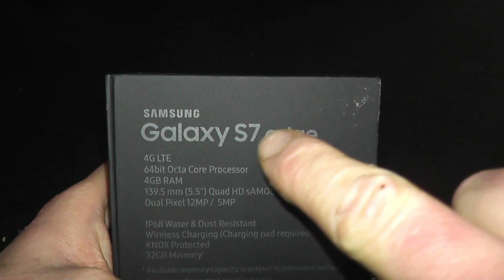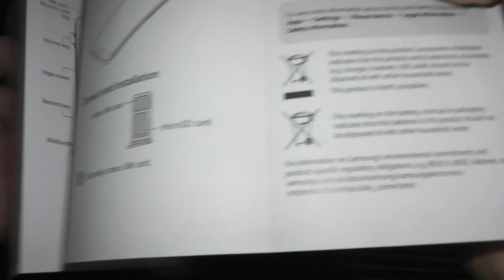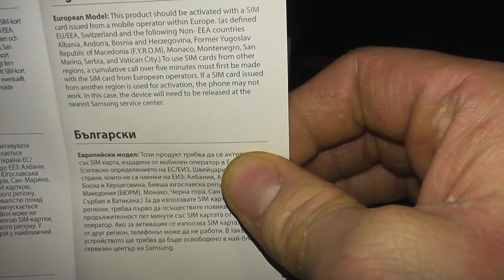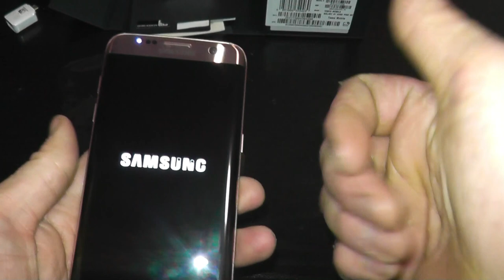Samsung Galaxy S7 edge Pink Unboxing | ASMR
HONOURABLY COURT A WOMAN FROM SWITZERLAND, MARRY AND THEN MAKE LOVE TO HER!